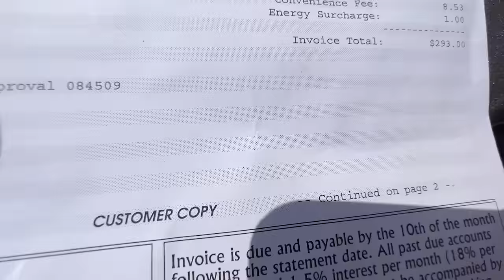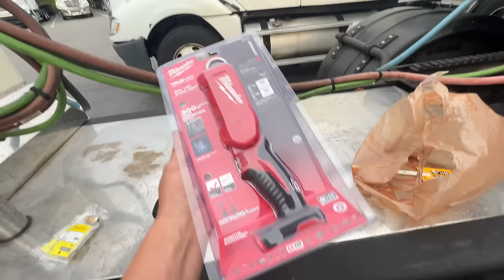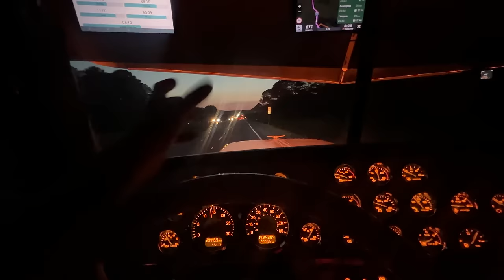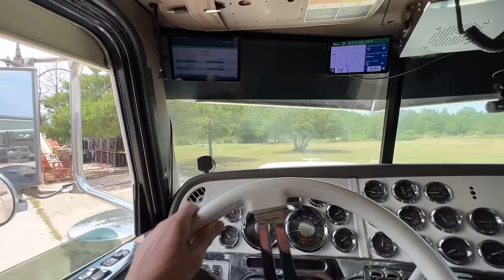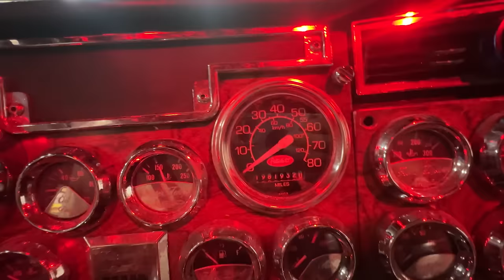Жесткий рейс чуть не угробил двигатель | Дальнобой по США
МОЙ Телеграм канал в котором мы сможем пообщаться, и там будут последние актуальные новости из моей жизни